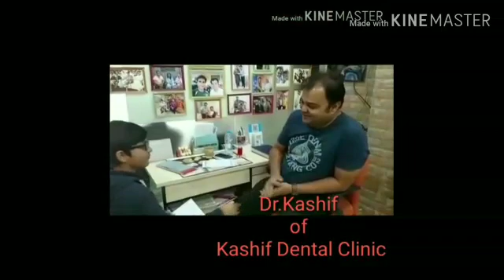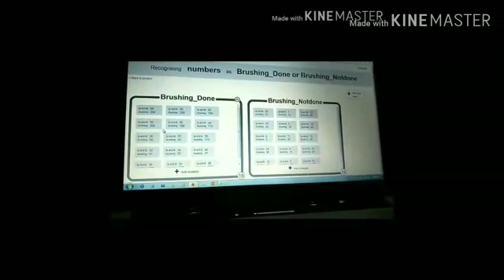Cavity Crusher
An increasing number of children are facing tooth decay problems in the world today. According to dentists, proper brushing can help in maintaining proper oral care. Our product Cavity Crusher is a unique two system unit that uses Artificial Intelligence to monitor a child’s brushing habits. The system is designed to note the time it takes for the child to pick up the brush, apply toothpaste, and brush their teeth. If the time is greater than one minute, it sends a notification to the parents that the child has brushed appropriately. Healthy children lead to a healthy future!